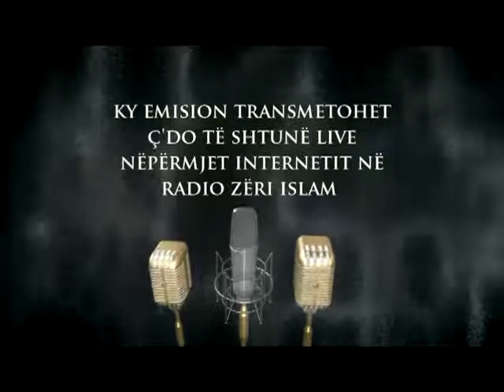Radio ZËRI ISLAM - Sadullah Bajrami - Keshilla për Dasmat e Muslimanëve